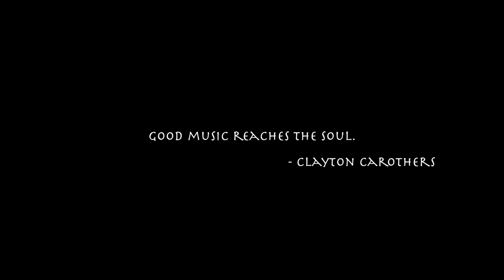Clayton Carothers Drummer | Katy Perry Chained to the Rhythm Cover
Dope drum cover to Katy Perry's song, "Chained to the Rhythm.